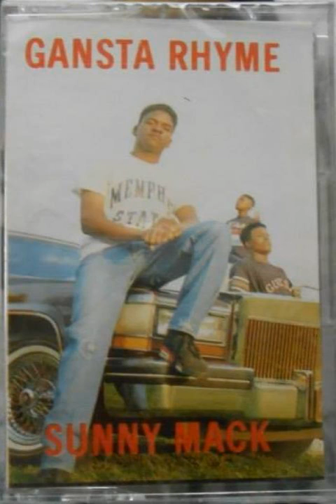GANGSTA RHYME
SUNNY MACK